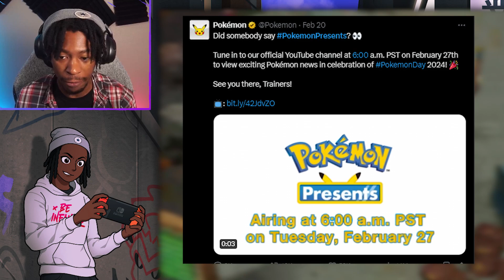THIS POKEMON GAME CONTINUES TO LIVE UP TO THE HYPE!!!!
Welcome to Pokémon Colosseum, a Pokémon game that I never had the opportunity to play growing up but is one of the most popular games out there!!! A compelling story, mysterious shadow Pokemon, and Freaking Miror B!!!

P.S. Drop a Fan Made Game Recommendation In The Comments And You'll Get A Shoutout!!!

🕹️ Second Channel: *Coming Soon*
🎥 VOD Channel: *Coming Soon*